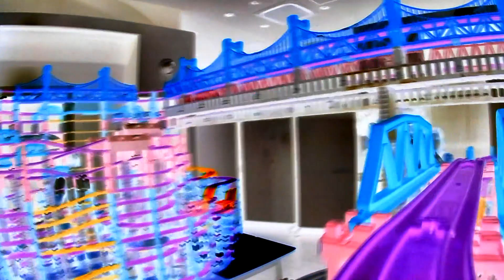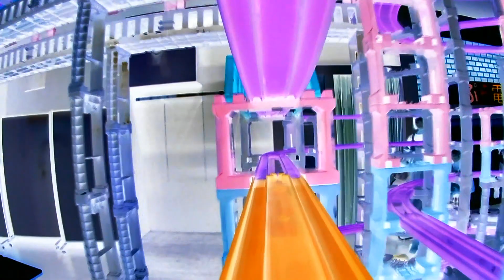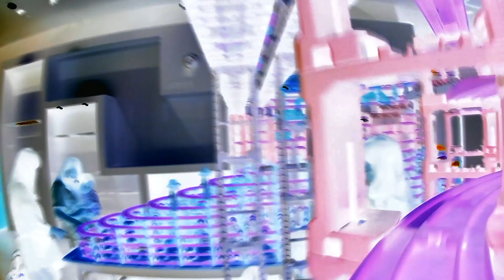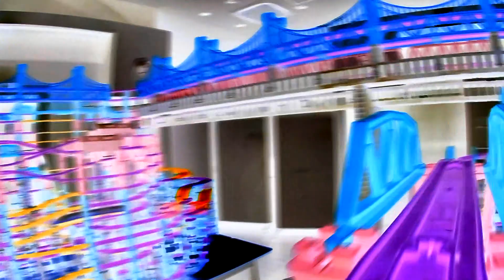【X線エフェクトプラレール】イオンタウン防府レイアウトのプラレール前面展望10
▼じゃむぷら・高宮さん

▼内容説明
イオンタウン防府で組み立てたレイアウトのプラレール前面展望10のX線エフェクトバージョン。